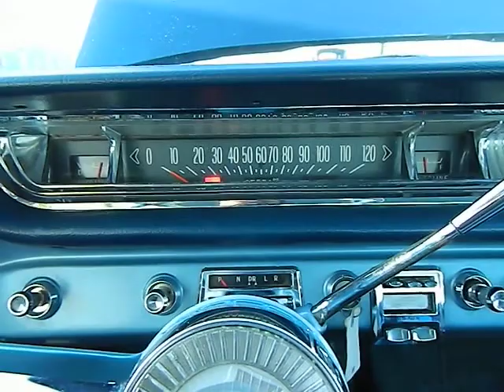1961 Pontiac Bonneville 2dr HT Auto @ Auction - 10/12/2011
October 12, 2011 - Archbold, Ohio
1961 Pontiac Bonneville 2dr HT Auto, 389 V8, Automatic